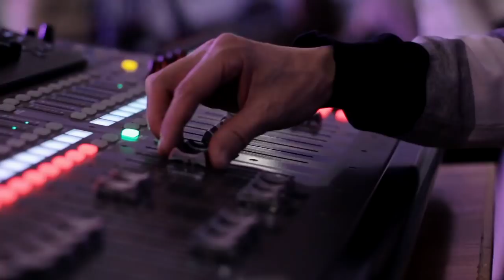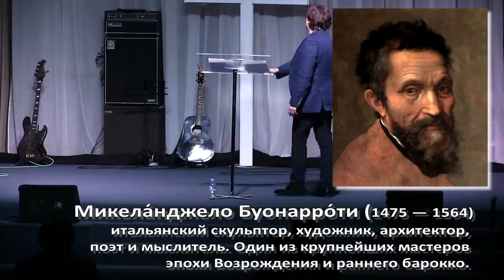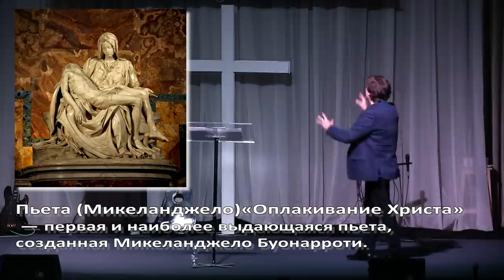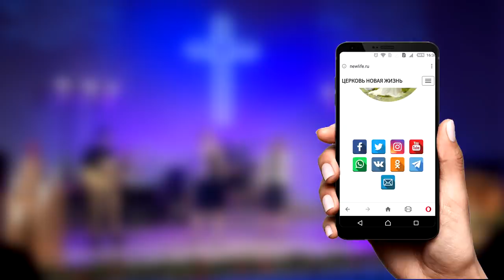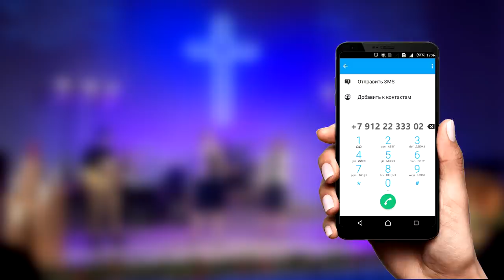Виктор Судаков | Загадочная Пьета | Проповедь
"Оплакивание Христа" – это наиболее знаменитая пьета (с итальянского "жалость, скорбь, милосердие"), созданная великим мастером Микеланджело Буонарроти. Шедевр выполнен из светлого каррарского мрамора, причем для работы мастер выбрал цельную глыбу чистейшей породы. Это произведение проводит нас через богатую галерею образов и смыслов.

В основе работы лежат библейские события. Скульптура изображает Марию, которая склонилась над своим распятым Сыном. Микеланджело отсек всё лишнее от мраморной глыбы и подарил миру образ Марии и Христа – жизни и смерти, вечного и преходящего, небесного и земного, – слитый в одно целое.

Смотрите проповедь Виктора Судакова "Загадочная Пьета".

Вы можете поддержать нас финансово, сделав пожертвование через наш сайт по ссылке

Дорогие друзья!

Наш адрес: Россия, город Екатеринбург, улица Шейнкмана, 7